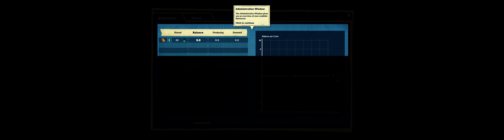Steamworld Build , game seems fun,after learning some controls better I could see get into this !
this is a demo only, I just jumped in lol,and started fumbling through menus,switching back and fourth from game pad to key board and mouse,to see what is what,ha,  however this vid should give you the idea of what the game is all about,if you like builder games you may like this one !